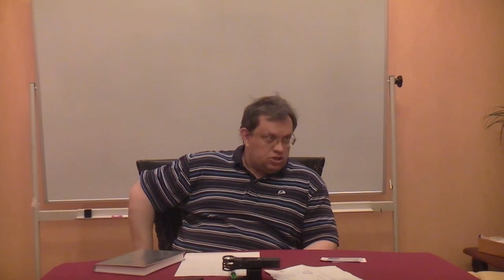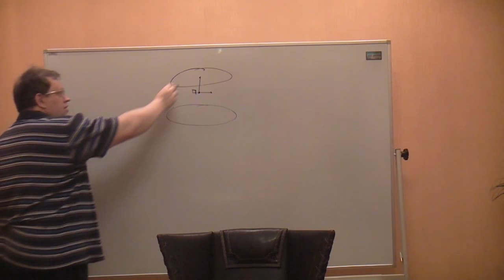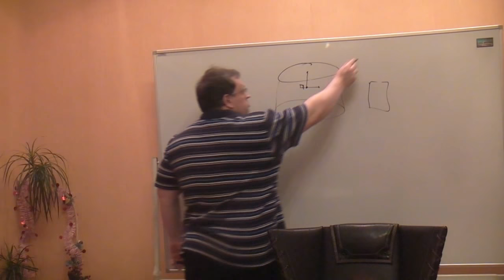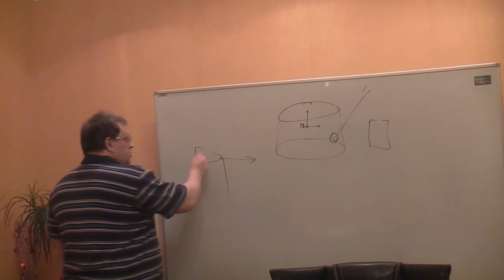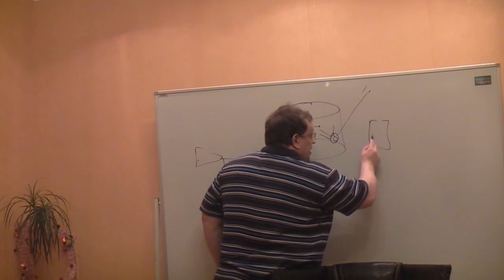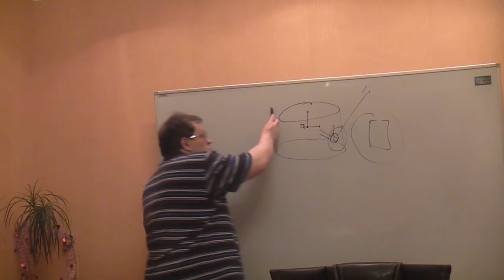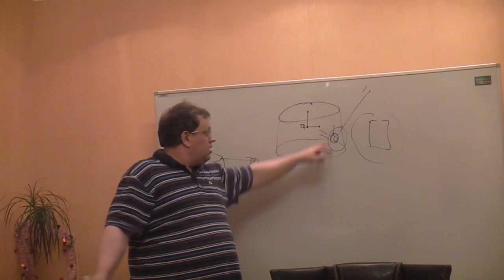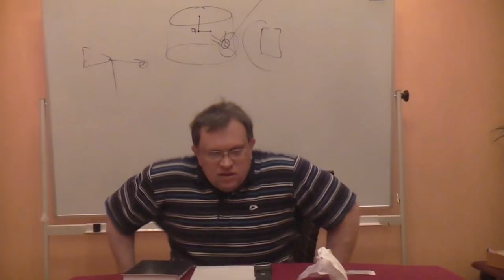Два постыдных косяка Николая Козырева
Состоялся 10.02.18
Докладчик: Данилов Игорь.
Оппонент: Горшков Александр, Перфильев Станислав, Перфильева Наталья.
Оператор: Горшков Александр.
Монтаж: Данилов Игорь